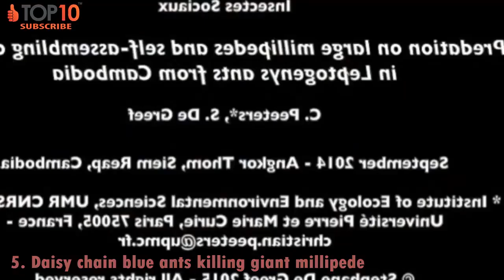Cold-blooded Aanimals Part # 21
Cold-blooded Aanimals Part # 21 - THE TOP 10    TOP 10 ANTS ATTACK    Ants kill Snake, Ants vs Centipede, Wasp, Scorpion